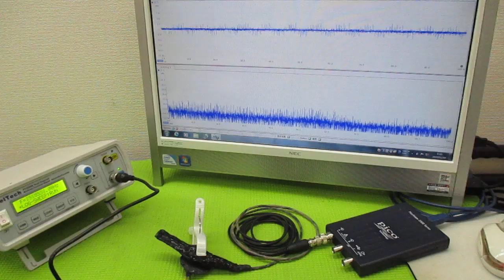オリジナル製品：超音波発振プローブを利用した超音波制御技術 ultrasonic-labo